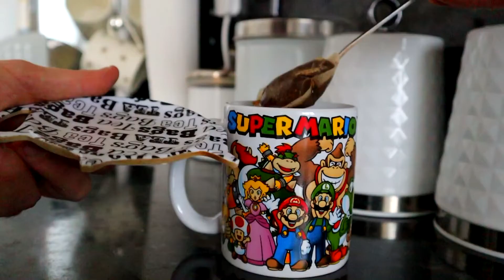Tea Stories - We're still in Lockdown?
WHAT IS GOING ON MY FELLOW GEEKLINGS?? I am Scott Anthony Christie, Actor, Writer, filmmaker, Pro Wrestler and massive geek coming to you with a new video.

I have been away for quite some time as I have had no motivation to make content and the events of Covid_19 and lockdown has really got to me but  I can't sit around and feel sorry for myself.
In this serving of Tea stories I will be telling you what I have been doing during the down time,  rekindling my interests and cherishing the little things in my life. So chuck the kettle on, grab a cuppa and a biscuit if you fancy treating yourself and unwind with this new video.

More videos to come. I promise.

How are you all coping?

Start Wrestling training today with
All Style pro Wrestling Academy. Search Instagram, Twitter, Facebook.
Also remember to check out Exist Pro Wrestling.